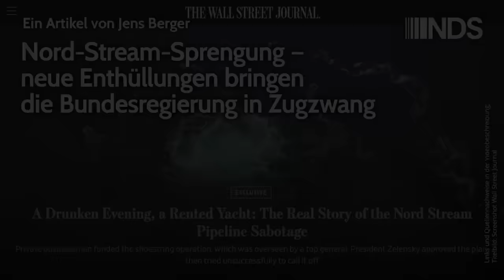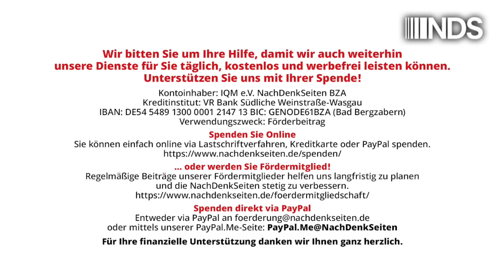Nord-Stream-Sprengung – neue Enthüllungen bringen die Bundesregierung in Zugzwang | Jens Berger NDS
Nord-Stream-Sprengung – neue Enthüllungen bringen die Bundesregierung in Zugzwang | Jens Berger | NachDenkSeiten-Podcast | 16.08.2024

Die jüngsten Recherchen des Wall Street Journals (WSJ) zur Sprengung der Nord-Stream-Pipelines sollten eigentlich in Deutschland wie eine Bombe einschlagen. Wenn die Enthüllungen zutreffen, wurden die Pipelines nicht etwa von Hobbytauchern ohne Wissen der ukrainischen Regierung gesprengt, wie es deutsche Medien und auch die Bundesregierung bis heute behaupten. Geplant wurde der Anschlag laut WSJ vom damaligen Oberbefehlshaber der ukrainischen Streitkräfte und auch Präsident Selenskyj hatte der Operation grünes Licht gegeben, soll seine Zustimmung aber angeblich später wieder zurückgezogen haben. Erweisen sich die Recherchen als korrekt, hat die Bundesregierung – nicht nur in diesem Punkt – einiges zu erklären. Es kann ja nicht sein, dass man einem Land, das einen kriegerischen Akt gegen die deutsche Infrastruktur ausführt, Waffen und Geld im Wert mehrerer Milliarden schenkt. Für weitere Unruhe im Fall Nord Stream könnte ein Interview der WELT mit dem ehemaligen BND-Chef August Hanning sorgen – der macht nämlich auch unserem Nachbarn Polen schwere Vorwürfe und ist überzeugt davon, dass Polen direkt in die Anschläge verwickelt ist. Von Jens Berger.

Artikel veröffentlicht am: 16. August 2024 um 12:29
Autor: Jens Berger
Sprecher: Tom Wellbrock
Titelbild: Screenshot Wall Street Journal

NDS, NachDenkSeiten-Podcast, NDS-Podcast, Audio-Podcast, Bundesregierung, Terrorismus, Anschlag, Geheimdienste, Nord Stream, Polen, Wolodymyr Selenskyj, Staatsterrorismus, Ukraine